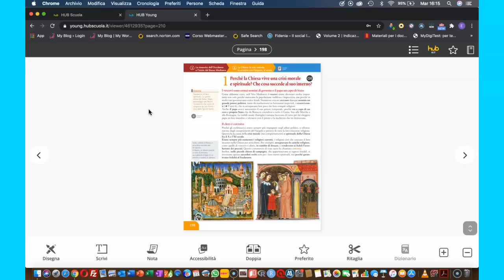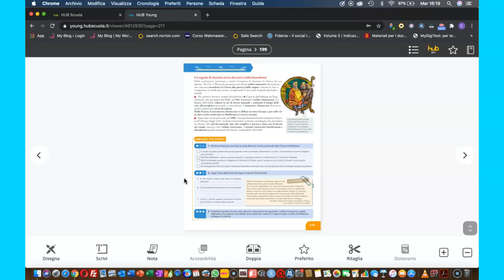La corruzione della Chiesa e i monaci Benedettini